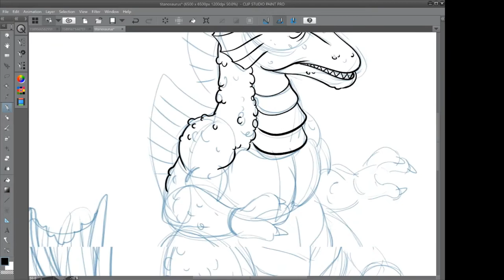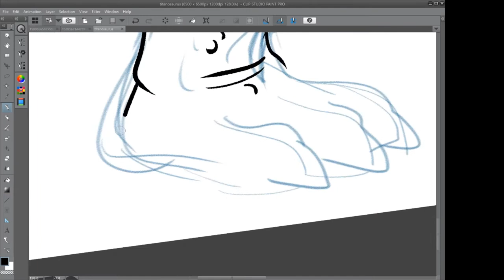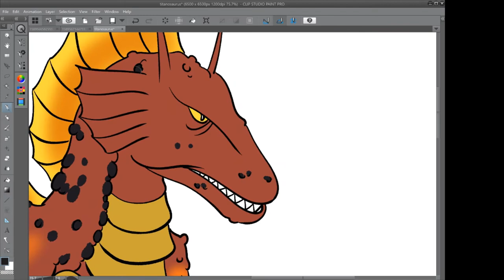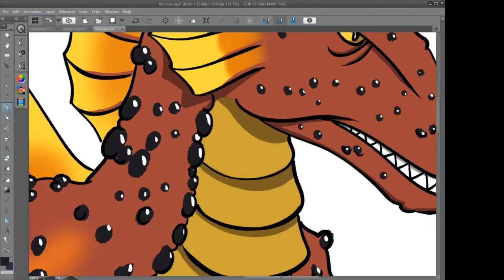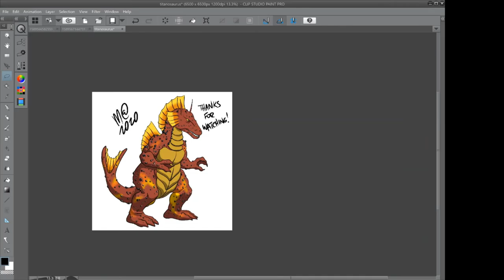Titanosaurus Time Lapse!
A time lapse video of me drawing Titanosaurus from the Godzilla franchise!

Streamed live on my Twitch